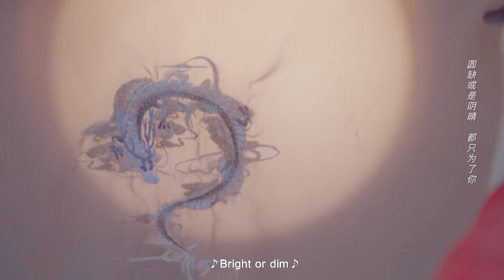灰姑娘第三世结束恢复记忆，拒绝再喝忘川水：我为何要去人间等你，拉着龙王就去跑。| 遇龙 Miss The Dragon💕 Chinese drama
⭐ 遇龙 Miss The Dragon#古装#玄幻#王鹤棣#祝绪丹

《遇龙 Miss The Dragon》是由企鹅影视、灿灵影业联合出品，闵国辉执导，王鹤棣、祝绪丹领衔主演，邓为、潘美烨、朱赞锦、代文雯、战宇、杨之楹等主演的古装奇幻爱情剧。该剧于2021年5月10日在腾讯视频播出。
该剧改编自橙光游戏，讲述了龙王与小丫鬟流萤三生三世的爱情故事。